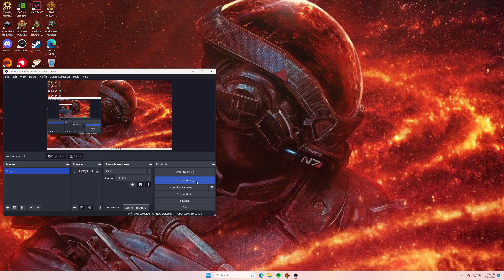Jedi Knight Revan part 1